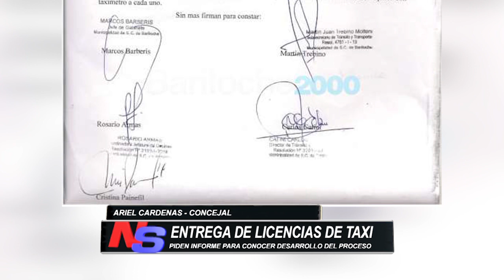ESPERAN RESPUESTA A PEDIDO DE INFORMES POR OTORGAMIENTO DE LICENCIAS DE TAXIS